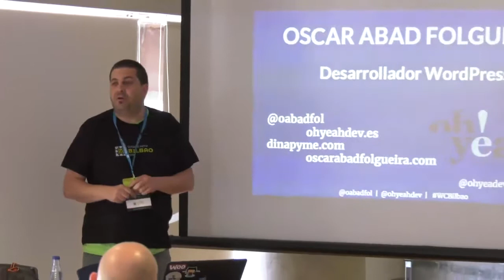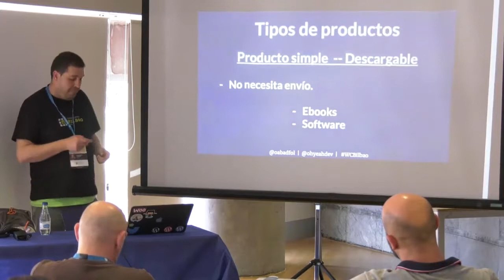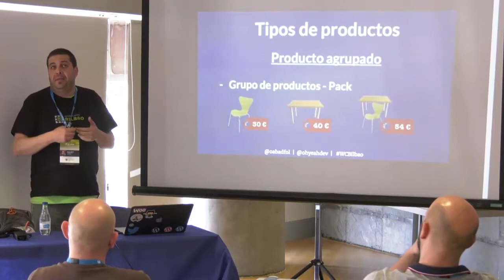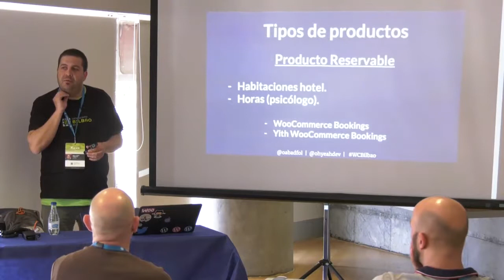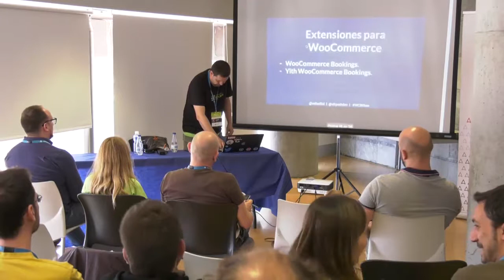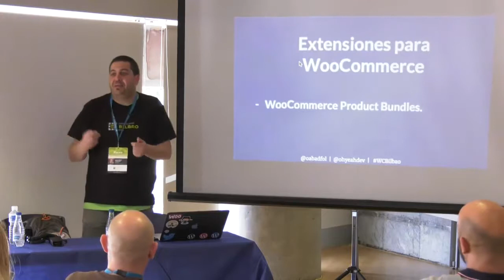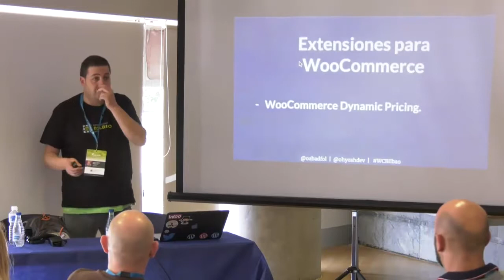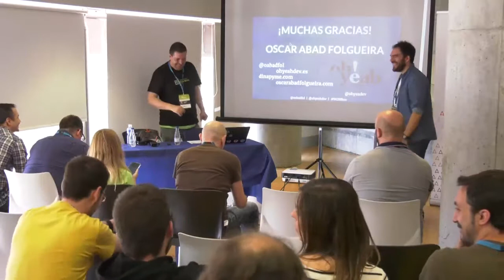Oscar Abad Folgueira: Descubre las posibilidades de WooCommerce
WooCommerce es el plugin de ecommerce más utilizado en WordPress.
WooCommerce dispone de todo lo necesario para vender nuestros productos online pero también nos permite vender otros tipos de productos o servicios.
En esta ponencia haremos un resumen de las posibilidades de WooCommerce. Veremos qué tipos de ecommerce podemos crear con WooCommerce y lo fácil que es.